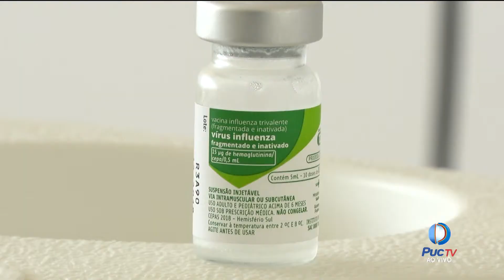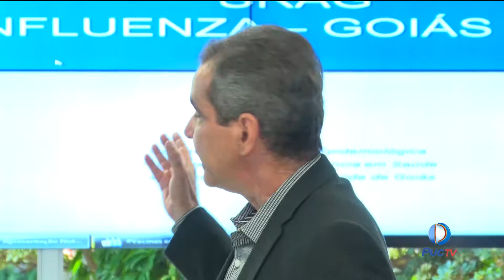Não perca tempo! Vacina contra a influenza começa em Goiás